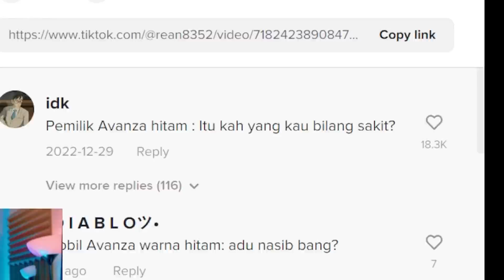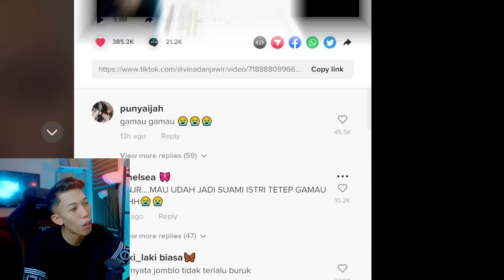tapi ya gak gitu juga si